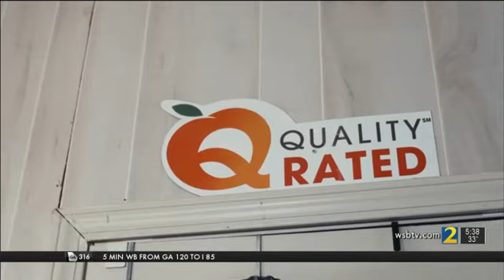Quality Rated celebrates Ten Years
WSB-TV’s Linda Stouffer covers the tenth anniversary of Georgia’s Quality Rated Program.